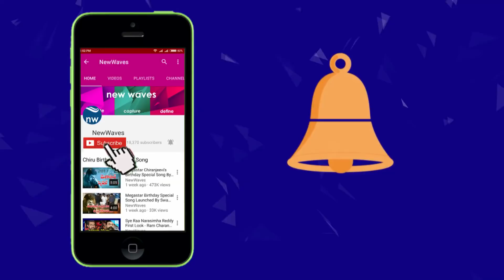Jr NTR's Heroine Niveda Thomas Latest Look | Latest Tollywood News | New Waves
jr ntr jai lava kusa movie heroine niveda thomas turns very slim. her recent pics on social media goes viral and her fans are happy with her transformation